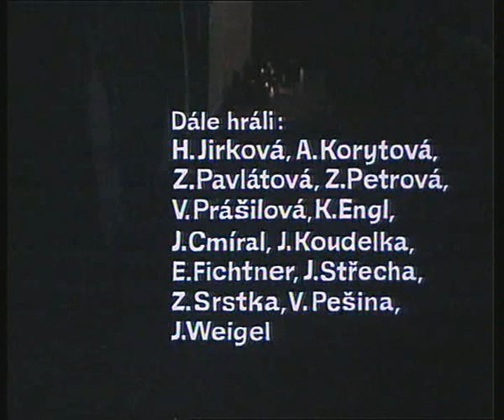Kulový blesk - opening - music by Zdeněk Lukáš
Kulový blesk - 1978 - music by Zdeněk Lukáš